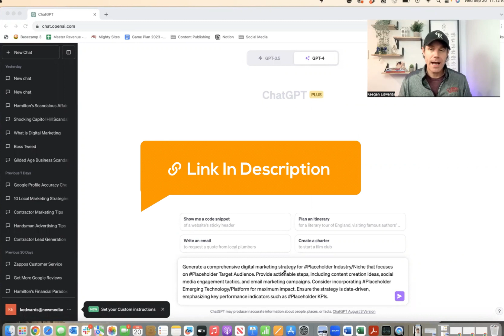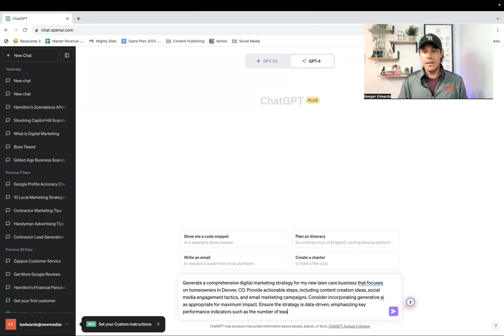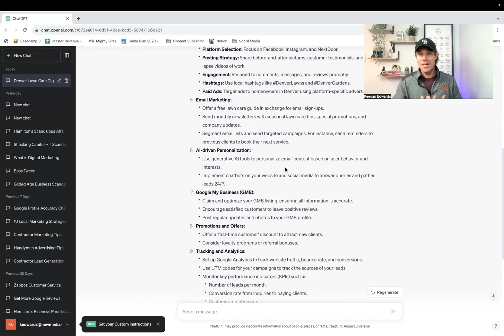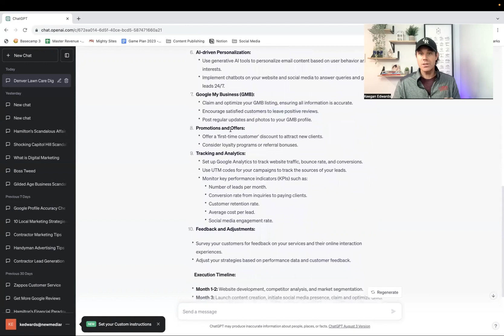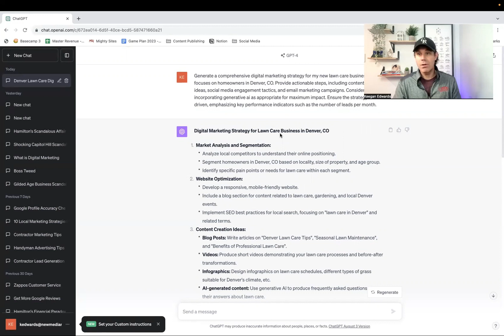How to Generate a Small Business Digital Marketing Strategy Using ChatGPT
Learn to create a small business digital marketing strategy using ChatGPT.

This video will teach you how to use ChatGPT to create your own digital marketing strategy for your small business.

Here is the prompt I used in the video:

Generate a comprehensive digital marketing strategy for my new lawn care business that focuses on homeowners in Denver, CO. Provide actionable steps, including content creation ideas, social media engagement tactics, and email marketing campaigns. Consider incorporating generative ai as appropriate for maximum impact. Ensure the strategy is data-driven, emphasizing key performance indicators such as the number of leads per month.

Here is the Small Business Digital Marketing Strategy the Prompt in ChatGPT generates for my business:
Digital Marketing Strategy for Lawn Care Business in Denver, CO

Market Analysis and Segmentation:

Analyze local competitors to understand their online positioning.
Segment homeowners in Denver, CO based on locality, size of property, and age group.
Identify specific pain points or needs for lawn care within each segment.
Website Optimization:

Develop a responsive, mobile-friendly website.
Include a blog section for content related to lawn care, gardening, and local Denver events.
Implement SEO best practices for local search, focusing on "lawn care in Denver" and related terms.
Content Creation Ideas:

Blog Posts: Write articles on "Denver Lawn Care Tips", "Seasonal Lawn Maintenance", and "Benefits of Professional Lawn Care".
Videos: Produce short videos demonstrating your lawn care processes and before-after transformations.
Infographics: Design infographics on lawn care schedules, different types of grass suitable for Denver's climate, etc.
AI-generated content: Use generative AI to produce frequently asked questions and their answers about lawn care.
Social Media Engagement:

Platform Selection: Focus on Facebook, Instagram, and NextDoor.
Posting Strategy: Share before-and-after pictures, customer testimonials, and time-lapse videos of work.
Engagement: Respond to comments, messages, and reviews promptly.
Paid Ads: Target ads to homeowners in Denver using platform-specific advertising tools.
Email Marketing:

Offer a free lawn care guide in exchange for email sign-ups.
Send monthly newsletters with seasonal lawn care tips, special promotions, and company updates.
Segment email lists and send targeted campaigns. For instance, send reminders to previous clients to book their next service.
AI-driven Personalization:

Use generative AI tools to personalize email content based on user behavior and interests.
Implement chatbots on your website and social media to answer queries and gather leads 24/7.
Google My Business (GMB):

Claim and optimize your GMB listing, ensuring all information is accurate.
Encourage satisfied customers to leave positive reviews.
Post regular updates and photos to your GMB profile.
Promotions and Offers:

Offer a 'first-time customer' discount to attract new clients.
Consider loyalty programs or referral bonuses.
Tracking and Analytics:

Set up Google Analytics to track website traffic, bounce rate, and conversions.
Use UTM codes for your campaigns to track the sources of your leads.
Monitor key performance indicators (KPIs) such as:
Number of leads per month.
Conversion rate from inquiries to paying clients.
Customer retention rate.
Average cost per lead.
Social media engagement rate.
Feedback and Adjustments:

Survey your customers for feedback on your services and their online interaction experiences.
Adjust your strategies based on performance data and customer feedback.
Execution Timeline:

Month 1-2: Website development, competitor analysis, and market segmentation.
Month 3: Launch content creation, initiate social media presence, claim and optimize GMB.
Month 4-6: Begin email marketing, run the first set of paid ads, and implement chatbots.
Month 7-8: Refine strategies based on feedback, focus on customer testimonials and reviews.
Month 9-12: Analyze performance, make necessary adjustments, and strategize for the next year.
Remember, consistency is key. Regularly analyze your results, refine your approach, and stay updated with the latest trends in digital marketing to maintain a competitive edge.